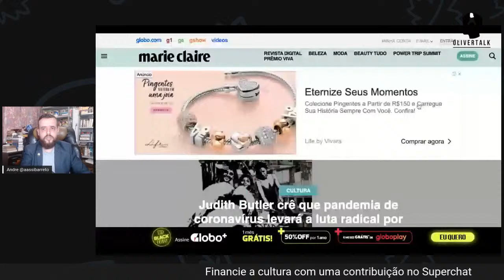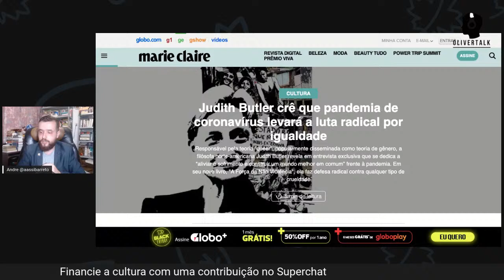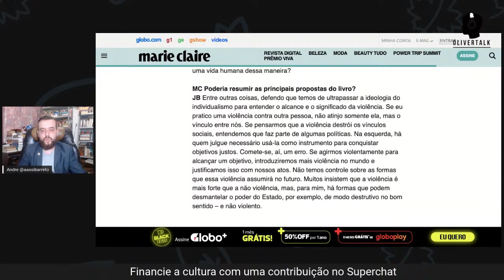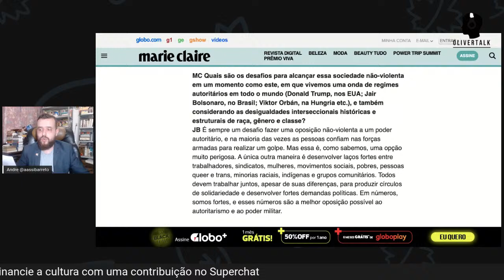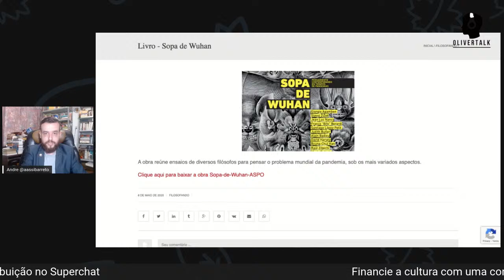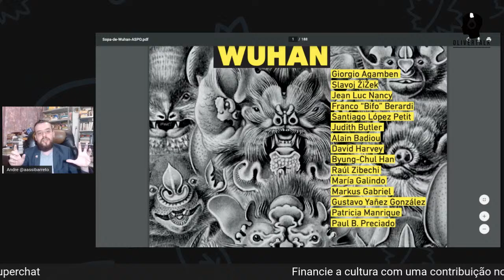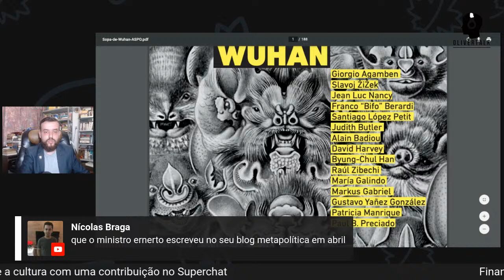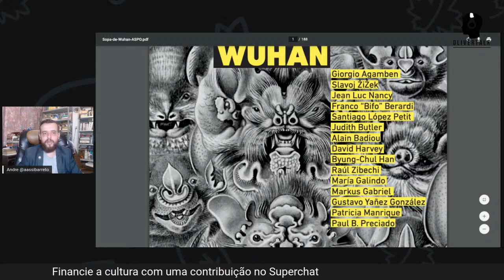JUDITH BUTLER, marxismo cultural e mundo pos-crise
Em entrevista recente, a filosofa Judith Butler compartilhou seus pensamentos sobre a pandemia, o conceito de igualdade e o combate ao capitalismo que a pandemia pode engajar nas pessoas. Tambem compartilhou ideias semelhantes em artigo no livro "Sopa de Wuhan", junto de outros pensadores contemporaneos de esquerda.

Não perca. Começa às 20h.

📱 Receba noticias e analises da política atual no canal do Oliver do Telegram: